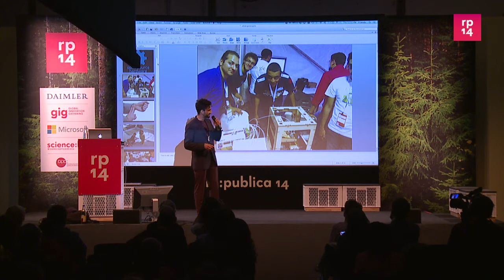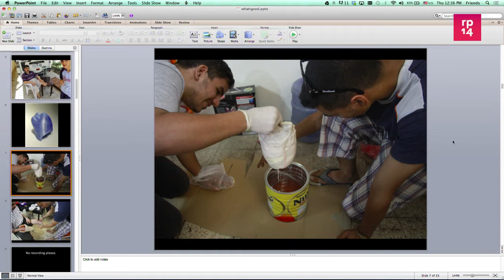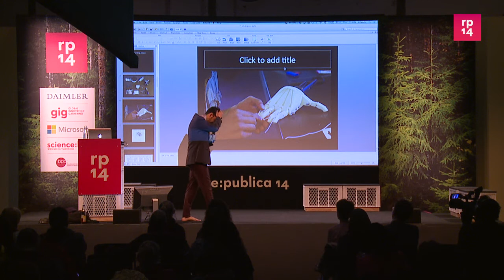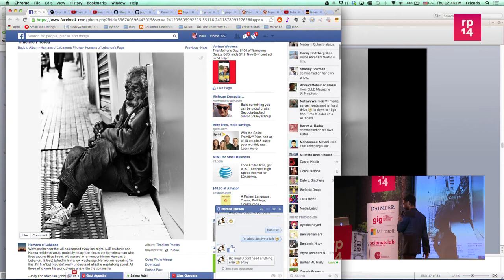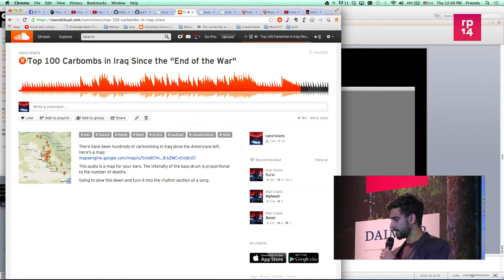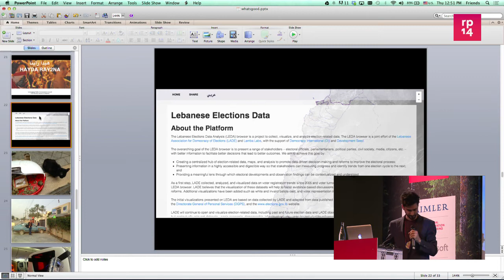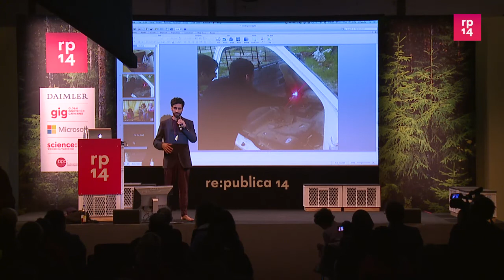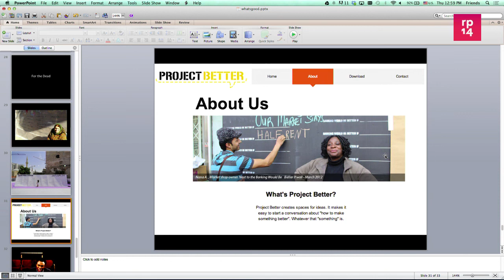re:publica 2014 - Bilal Ghalib: Take a Deep Breath Before Making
Terrorism, cancer rate research, prosthetics, and election monitoring are topics often put out of the Maker movement's reach. But in many countries in the Middle East, these are central issues not addressed by the government or industry. Here, hackers setting up communities and project to deal with socially relevant problems themselves.